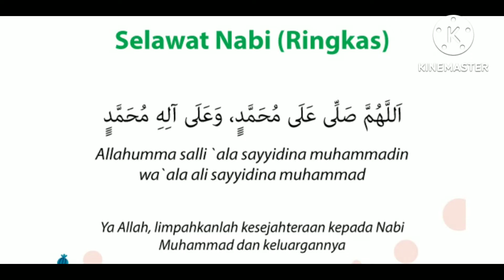#35 Bot Tenggelam Ep1_ Mengurangkan kerosakan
Assalamualaikum Dan Salam sejahtera sahabat.

Saya Jai dari
J a i F i s h i n g  P l a n e t (JFP)
mengucapkan jutaan Terima Kasih kerana sudi hadir ke Channel ini. Channel kami adalah berbentuk aktiviti yang berkait rapat dengan lautan. InsyaAllah kami akan upgrade channel ini dari semasa ke semasa. Kami halalkan setiap ilmu yang di tontonkan dan apa yang kami harapkan, anda doakan kami untuk terus dianugerahkan keberkatan didunia dan akhirat. Kami juga ada menyediakan perkhidmatan seperti dibawah. Terima Kasih semua!!

We provide our service especially About:

1. Fishing Trip
2. Island hoping
3. Sea Survivor Class
4. Seafood Supplier
5. Water Taxi
6. Pickup Crew for Vessel or ship cleaning

We are located at Kg.Sungai Tiram, Lekir.
Setiawan. Perak.

Thanks!

Ringkasan Video

Bot Jai tenggelam.
Di sini Jai menerangkan cara menyelamatkan enjin bot dari kerosakan "parah" akibat dari bot tenggelam.

14. Mengenalpasti Punca Masalah Enjin Bot /

13. Pembelian Enjin Bot Terpakai /

9. Ikan Bawal Tambak / Do You Want Silver Pomfret Fish For Free? Let's Lie Down With Jelly Fish First!!